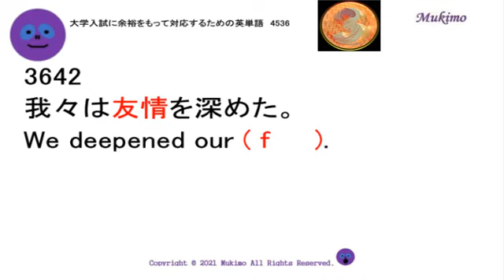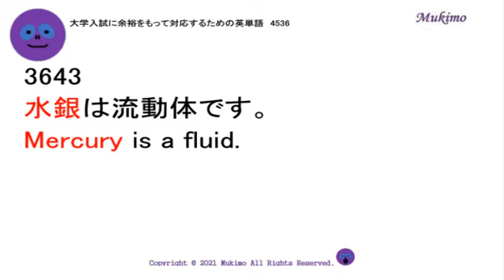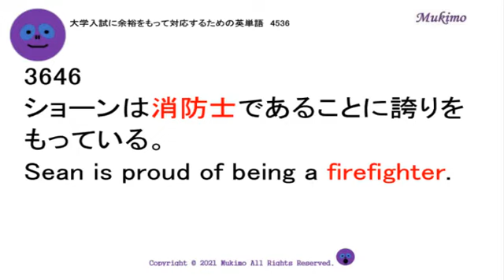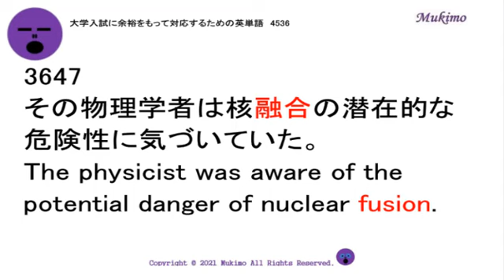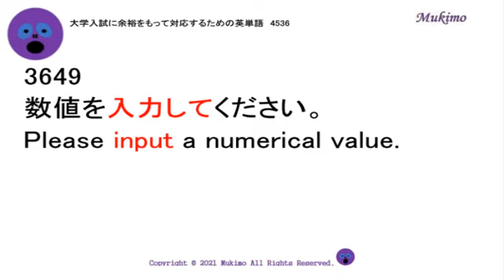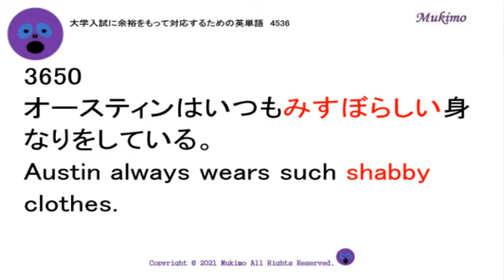穴埋め式 英語 大学入試 必須 単語 【3641～3650】 【日本語訳音読・英語例文音読あり】 入試で絶対に必要な単語から差がつく単語まで練習問題を通して習得！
TOEIC頻出フレーズ1000

northern
friendship
mercury
royal
plate
firefighter
fusion
shopkeeper
input
shabby